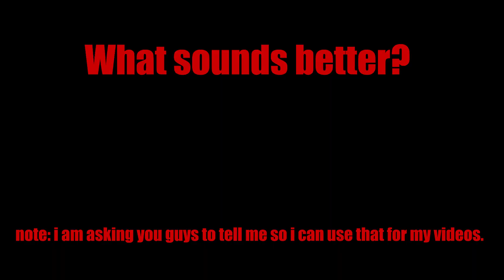T-128 Mic Comparison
Hey guys i just need to know what sounds better and what you guys like so be honest, the video was taken on a Canon EOS Rebel T-100 The IPhone 11 Was Recorded At The Same Distance As The Camera.